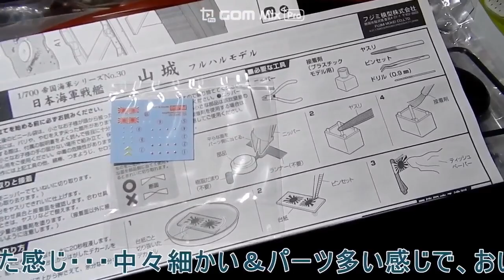フジミ模型さんの1/700戦艦山城FH30を仕入れますた(^_^;)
戦艦扶桑の姉妹艦で、艦内神社は源氏ゆかりの石清水八幡宮様が

祀られている戦艦となります。

キットは、おいらには手強い、まあまあ細かいパーツのキットとなります(^_^;)

いずれ、組み立てたいと思っております(●´ϖ`●)

BGM　ミヤノーヴァ
曲　軍艦行進曲【軍艦マーチ】

MOVIE　飛熊z